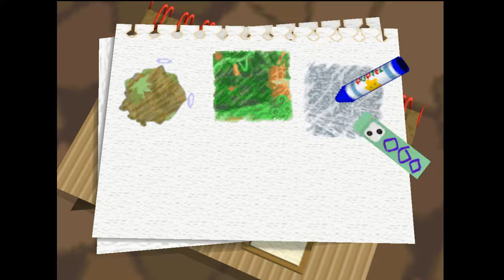Kirby 64: The Crystal Shards Ep.4 - The Solo Potato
The most frustrating, calm Let's Play.